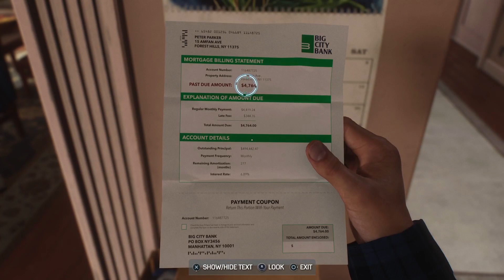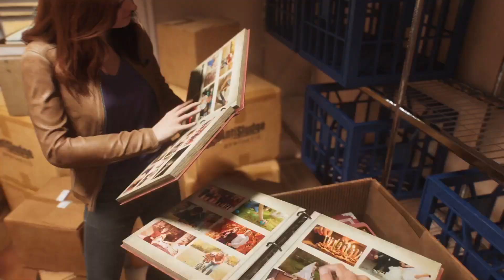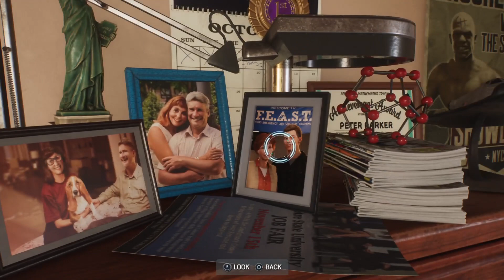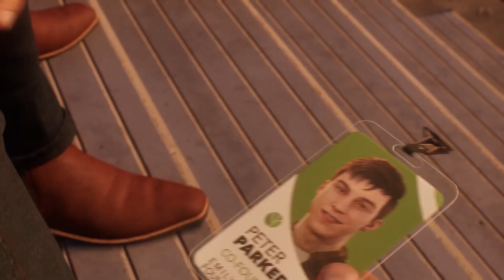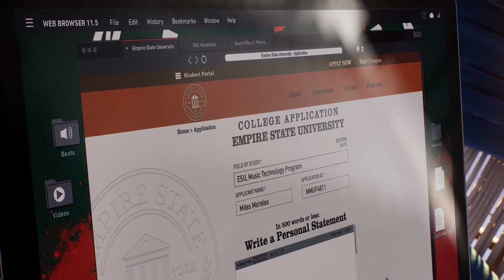I got rick rolled in a Spiderman game -_-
First time ever I got rick rolled